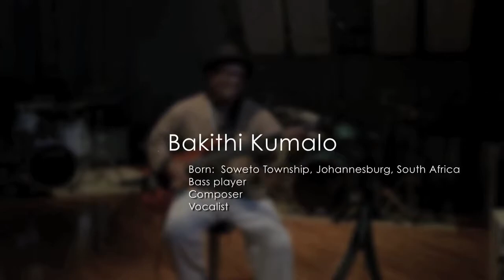BAKITHI KUMALO: I am a musician